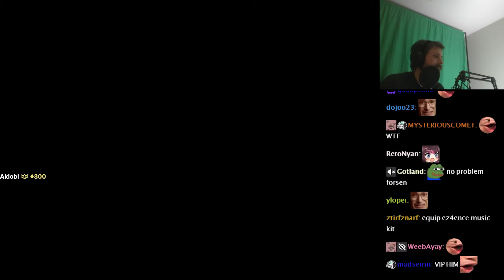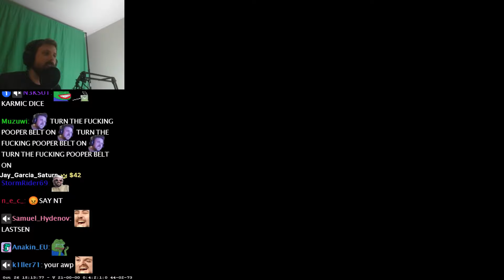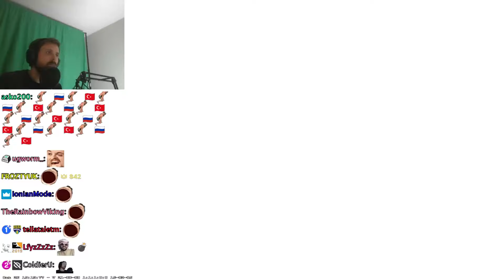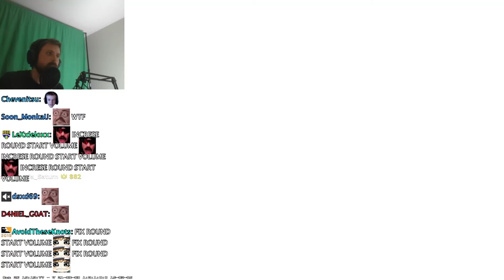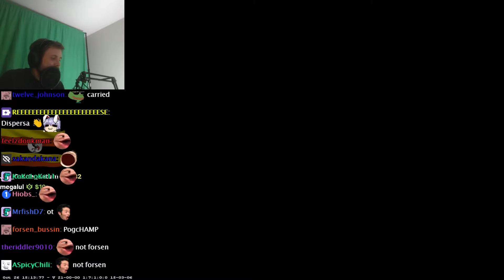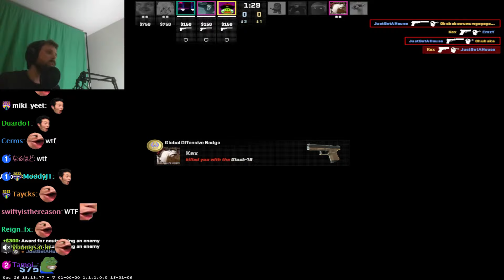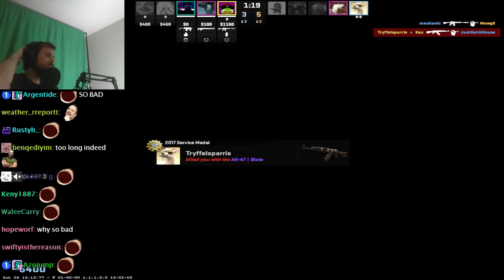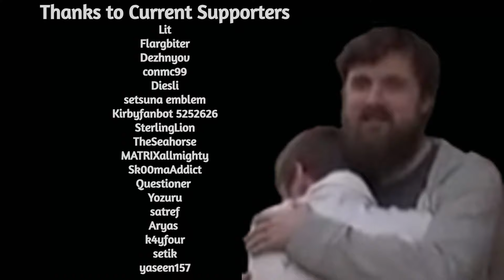Forsen Plays Counter-Strike 2 - Part 1 (With Chat)